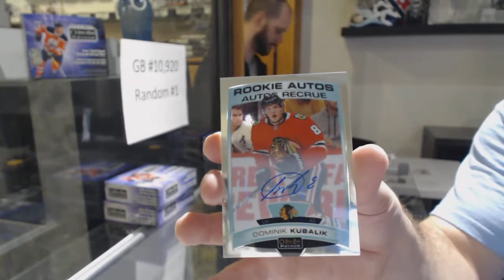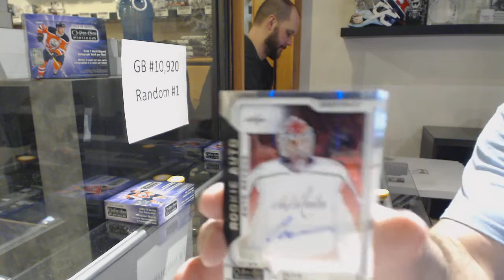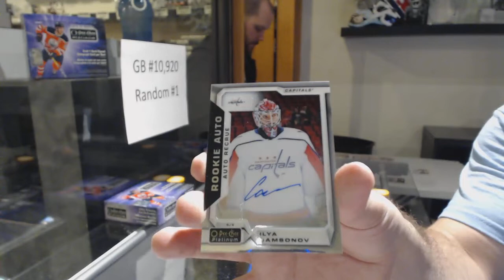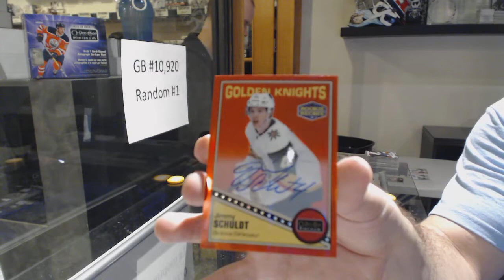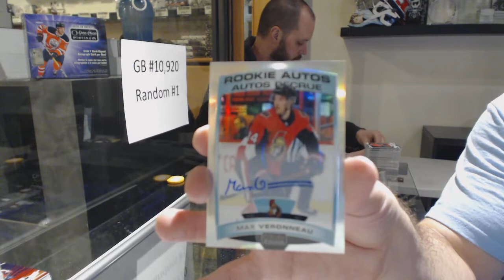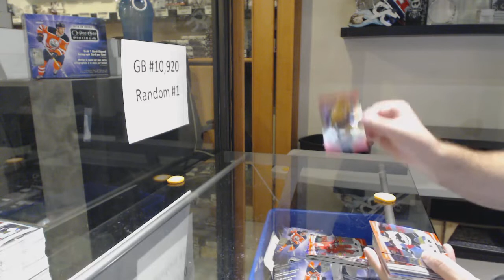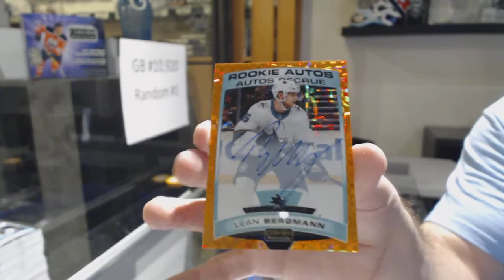19-20 Upper Deck OPC Platinum Hockey 8 Box Case Break - C&C GB #10,920